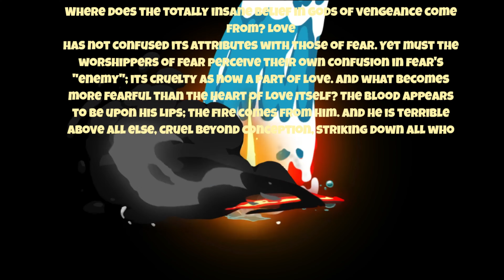My Attack Thoughts are Attacking my Invulnerability. Teaching the end of time and death.